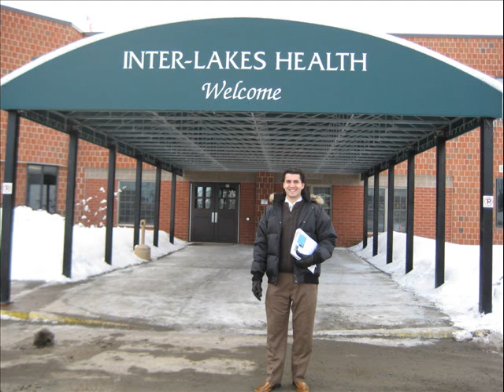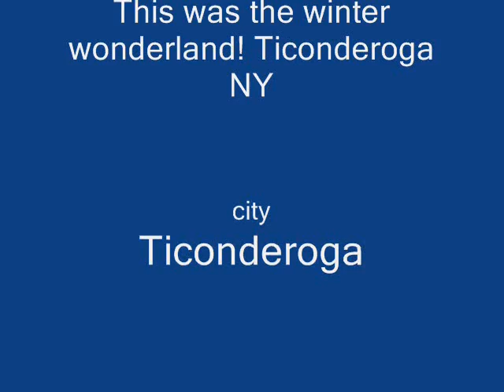cold out there